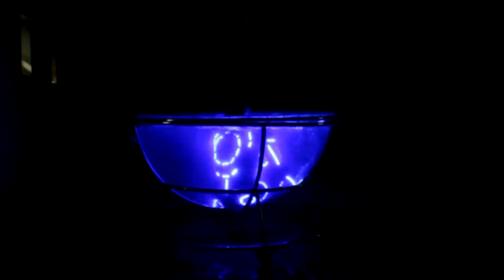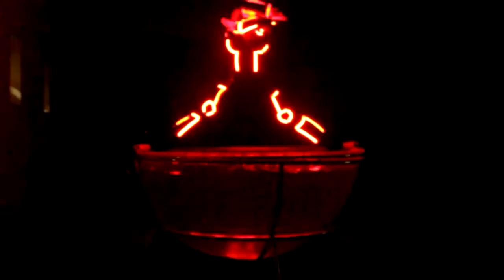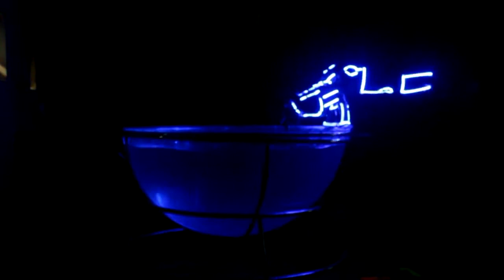Underwater Light Costume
Our R&D team have developed this customised multi-colored LED costume for underwater performances. We can perform in any swimming pool!
Call us to enquire about this act!